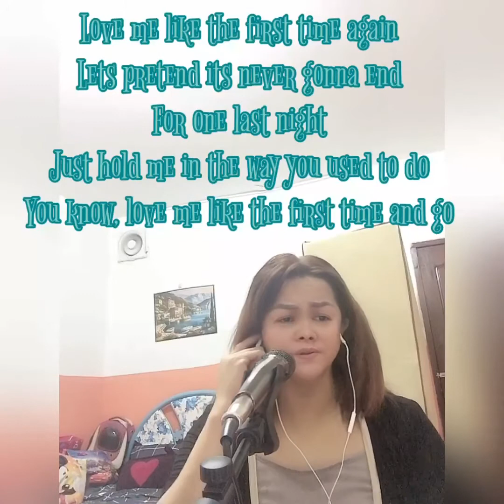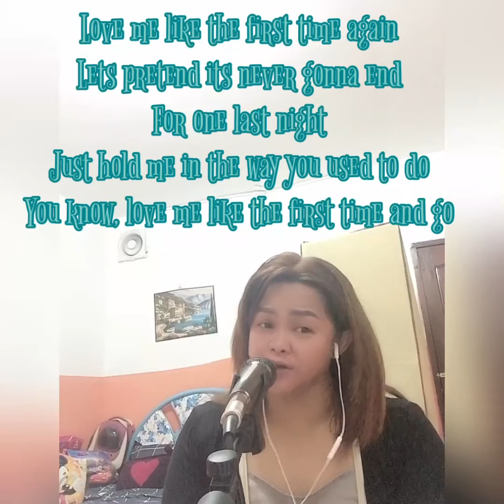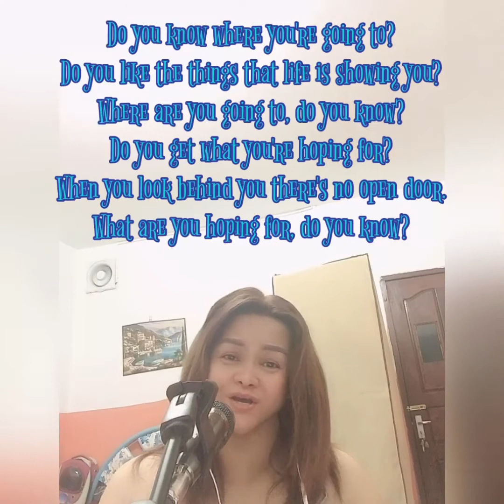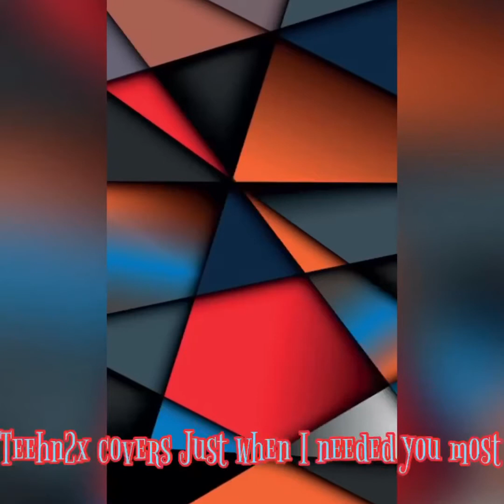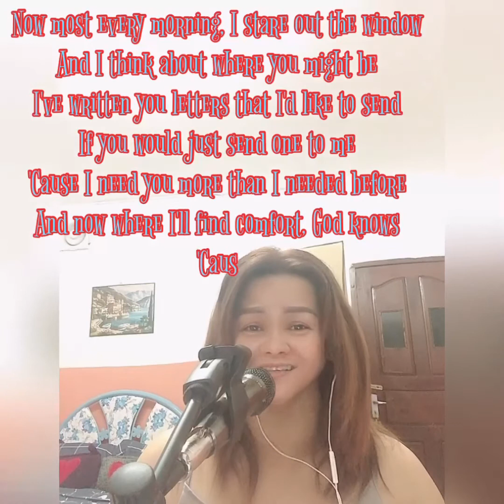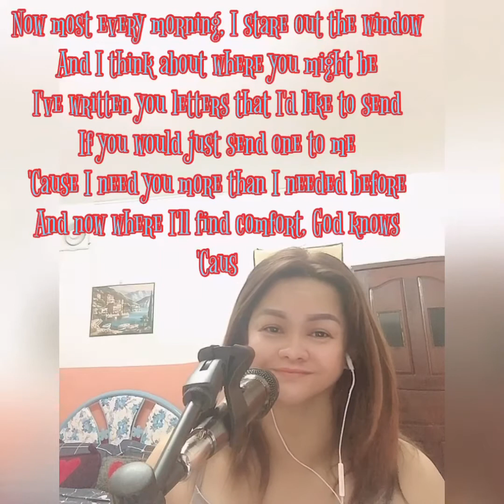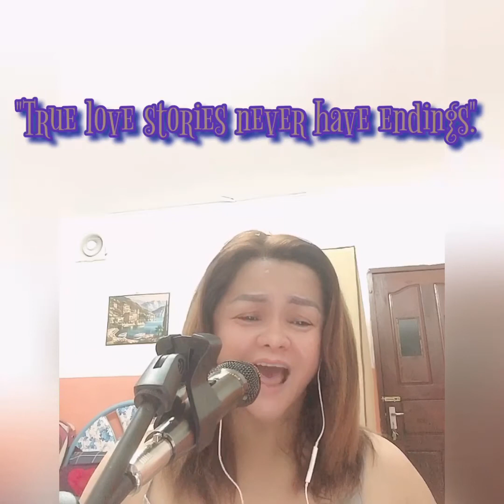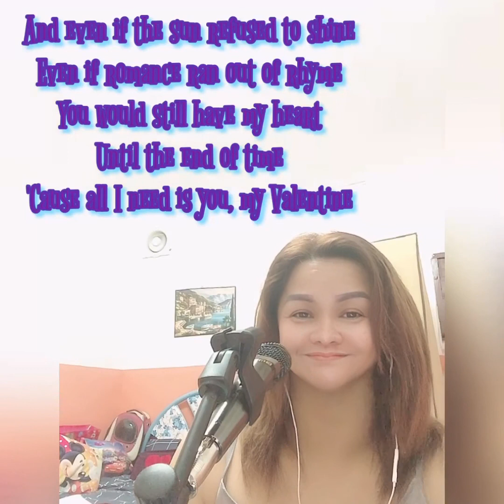Cover Songs of Mommy Teehn2x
No to copy infringement ,credit to original owner of the music.